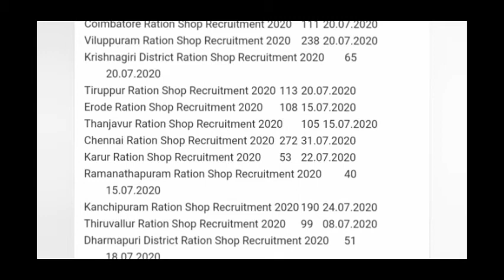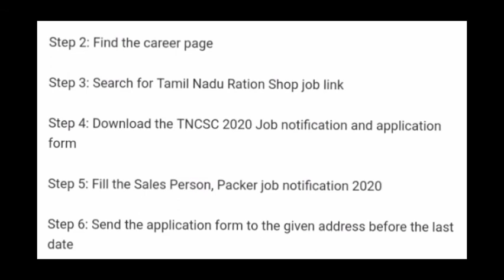ration shop recruitment | latest government jobs | tamil | current job vacancies | recent govt jobs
ration shop Recruitment
Latest government job recruitment in tamil for all state and central government and also provide private job. recent and current job recruitment.